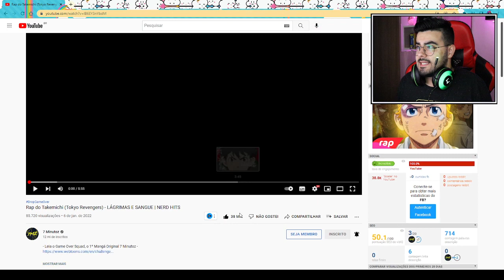NERD REACT - Rap do Takemichi (Tokyo Revengers) - LÁGRIMAS E SANGUE | NERD HITS | ‹ Rafa Nunes ›